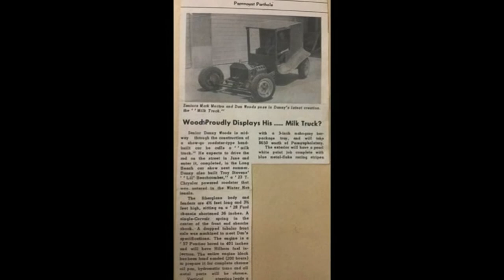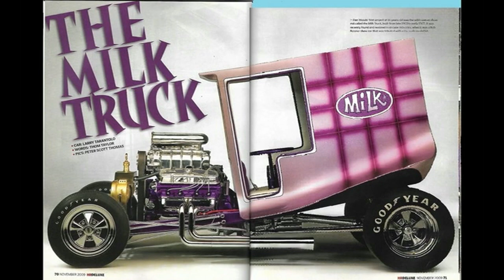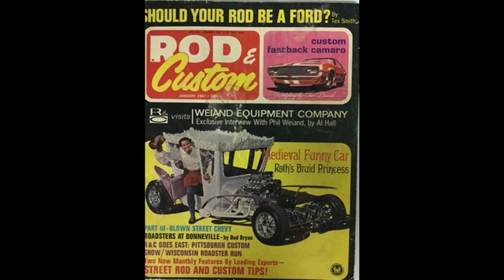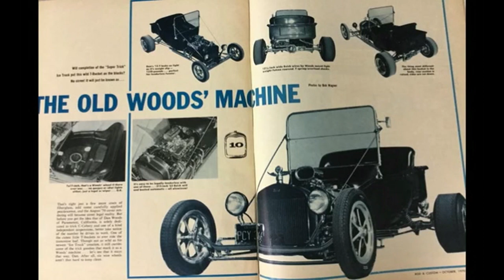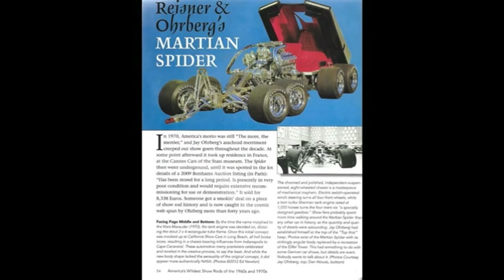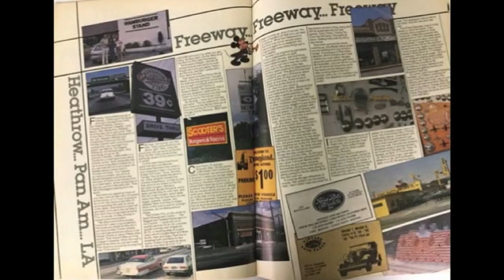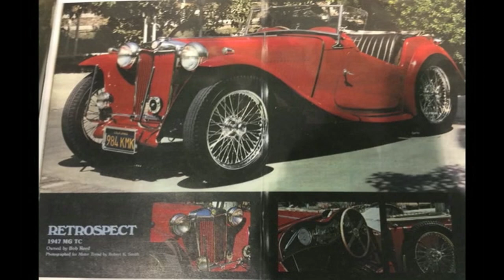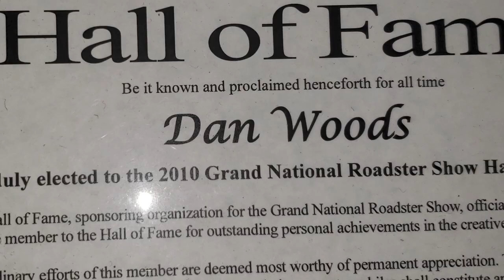Dan Woods Cars & Coffee Presentation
Our special guest speaker, Dan Woods talks about his Custom car builds, life experiences and his overall love of automobiles.